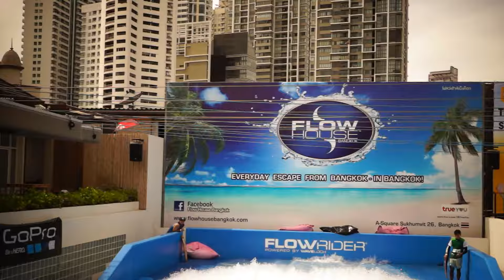Flow House Bangkok FlowRider Pro Riders Tricks and Fails Thailand Surf Sheet Wave Machine